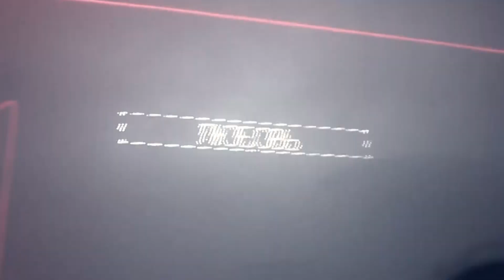Warlock Corpse / Труп Колдуна - Three Corpses by the Road (Full Band Live in Almaty)